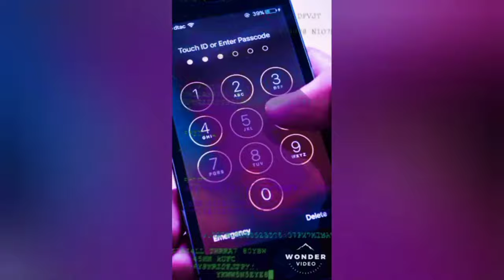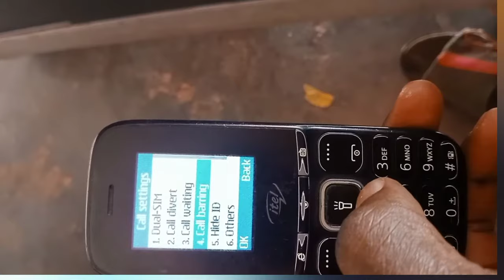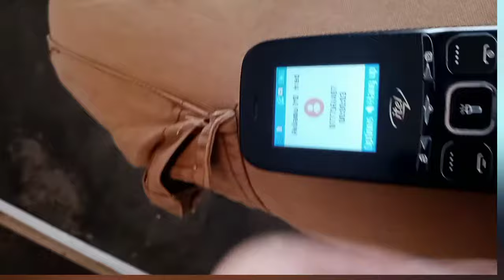How to fix call ended problem in keypad mobile phones || button phones call ended problem solved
Note
Try to smile 😁 atleast 100  times a day, life is short